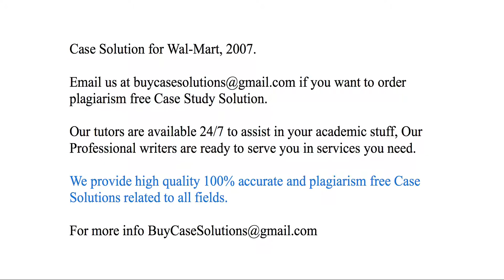Case Solution Wal-Mart, 2007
Wal-Mart, 2007 Case Study Analysis & Solution

Wal-Mart, 2007 Case Solution & Analysis, Case Study Solution. Every Solution is prepared from scratch, top quality, plagiarism free.